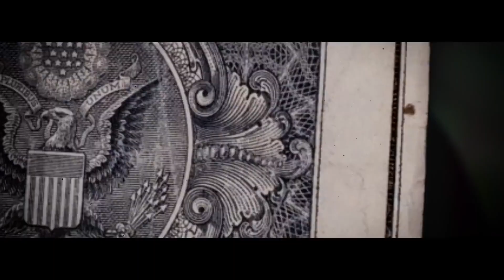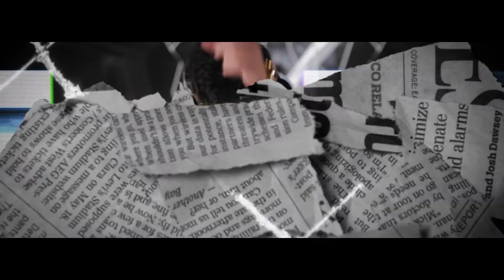Narcisa il acuza pe Nicolae Guta de Consum de droguri!